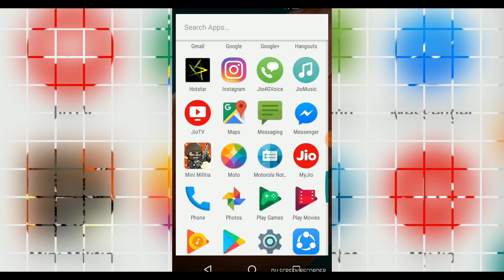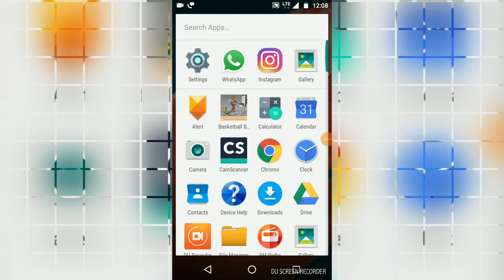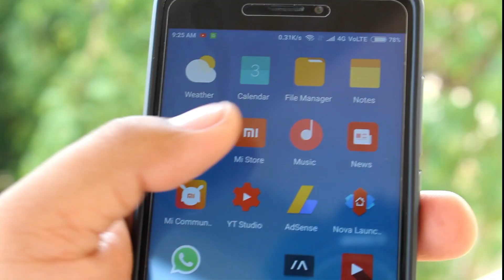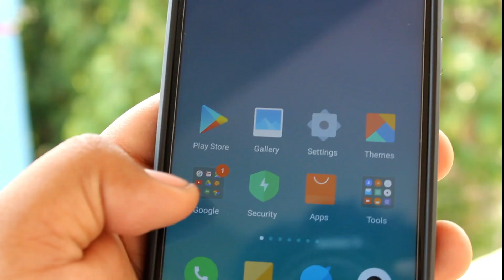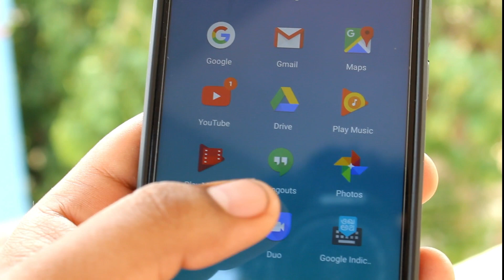What is Stock Android Tamil 2018 | Stock Android என்றால் என்ன? | Tamil TechLancer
Stock Android has been in recent trend and loved by most of the user. But is actually stock android? Check out in this video, stock android explained in tamil also compared with other UI like HTC Sense, Samsung Touchwiz,Xiaomi MiUi.

CopyRights
All music included in all the videos are with permission of the artist.Proper credits are given to all the background music,pictures used in video,music creator and respective channels.If you still find any copyright issues with my videos (including images used)